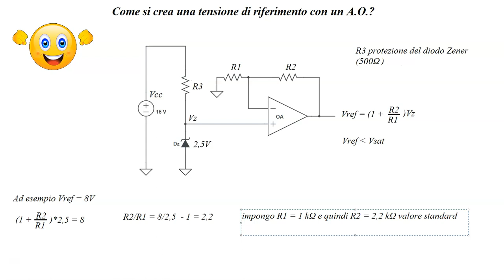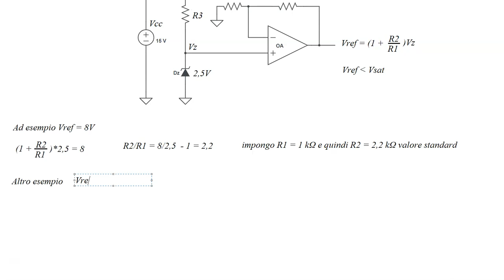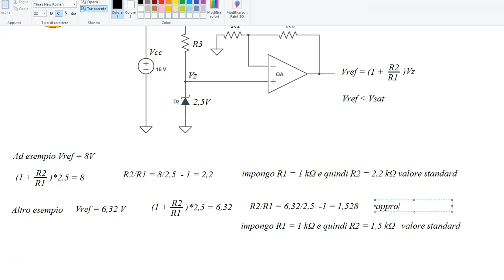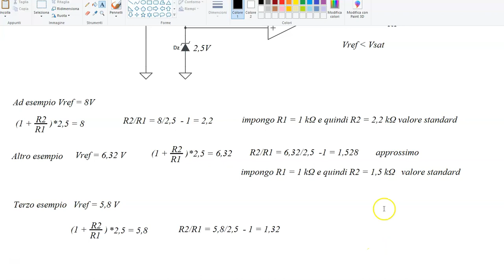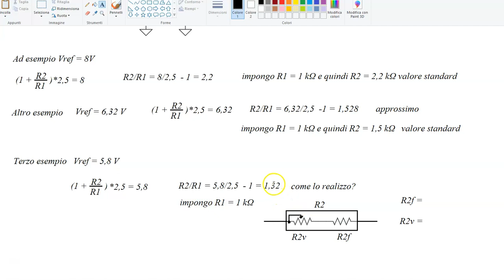Come si realizza una tensione di riferimento con amplificatore operazionale?